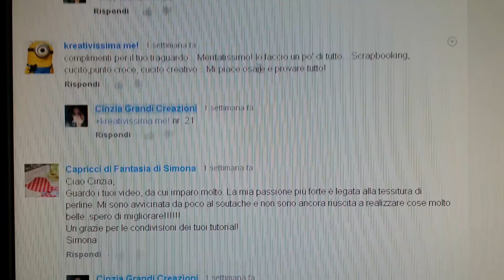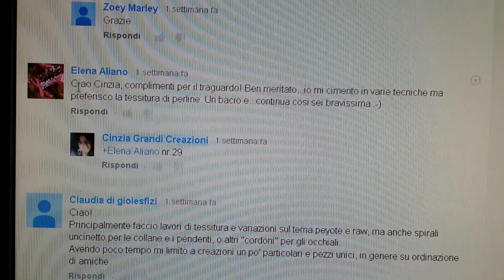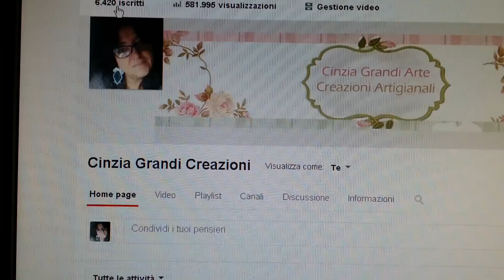Estrazione premi Giveaway 6000 iscritti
30/04/15 estrazione su Random.org dei primi due commenti per il premio
NR.29  MATERIALE CREATIVO  ELENA ALIANO
NR. 21 UNA MIA CREAZIONE A KREATIVISSIMAME